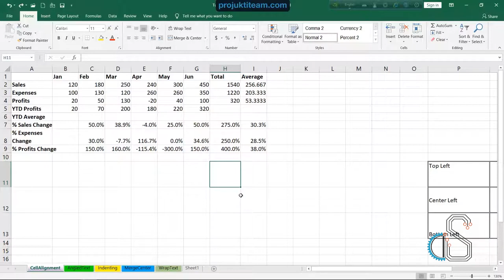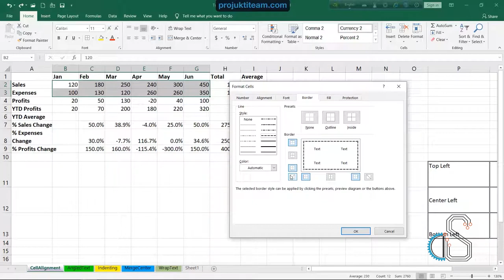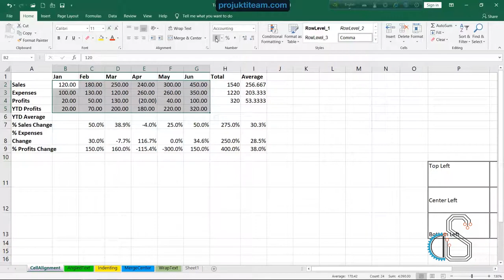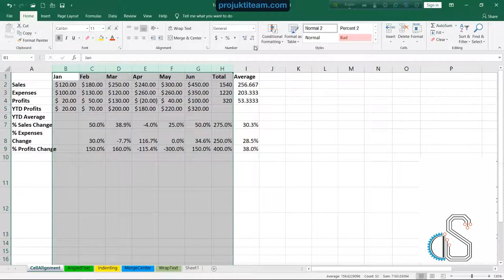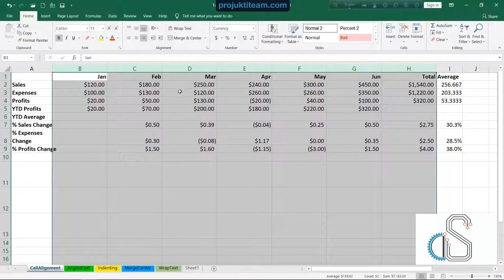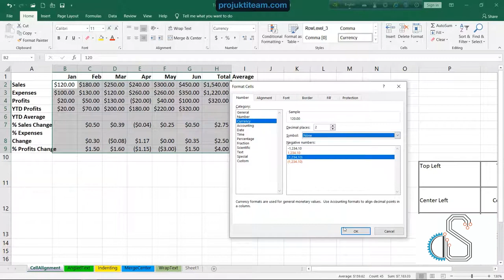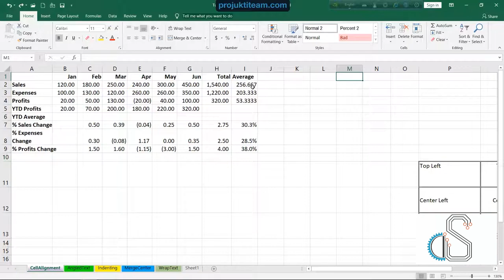MS Excel 2019| Borders & Alignment | Episode 04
Dear Learner,
Welcome to the world of Danriyal Solutions.
Together we can conquer all the possibilities!
Let's learn together having fun .
In this tutorial we will learn about the basics of border and alignment task in MS excel 2019.

Join Our slack community: